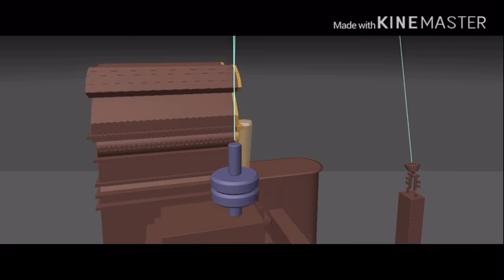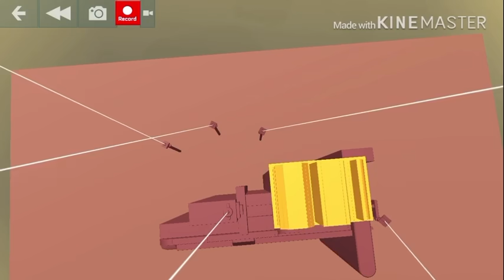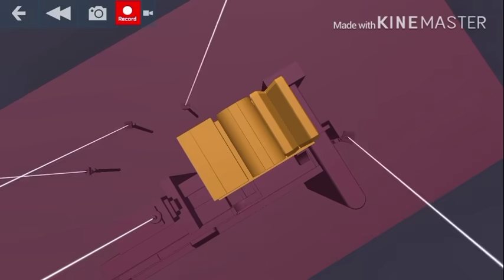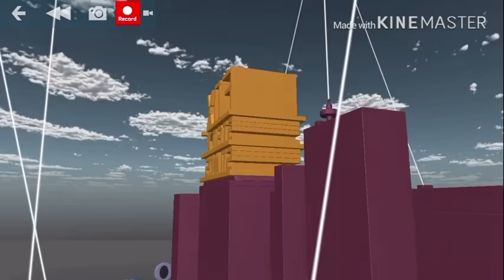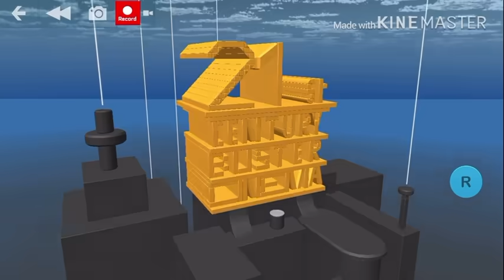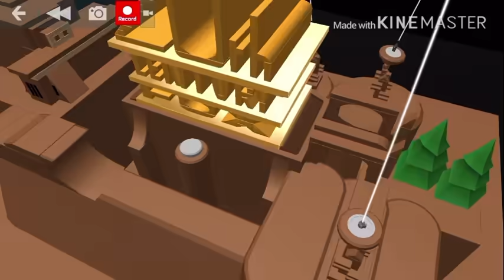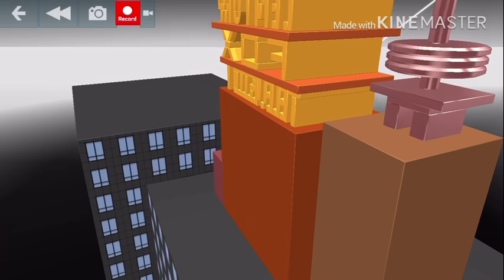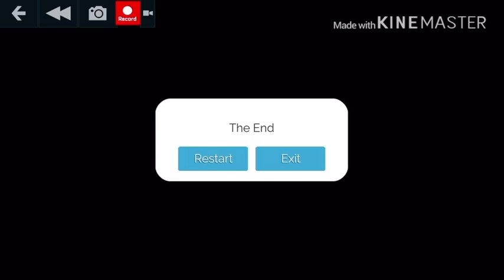20th Century Fox Bloopers #2